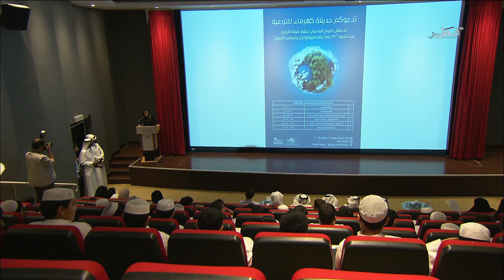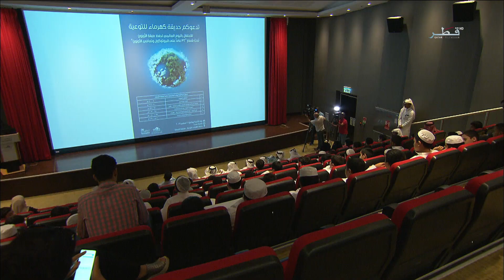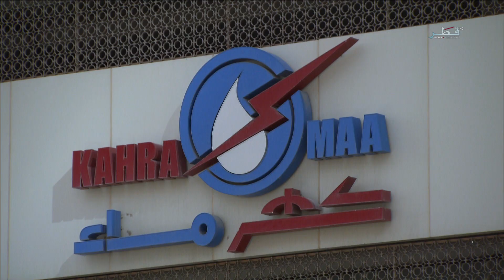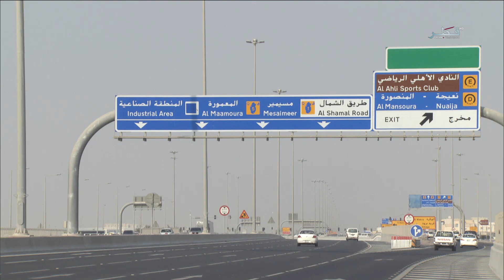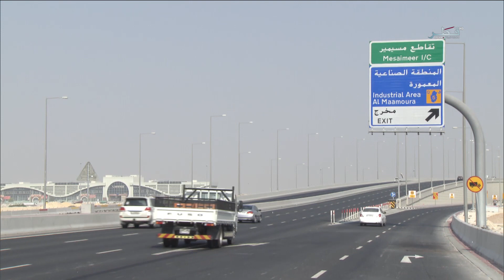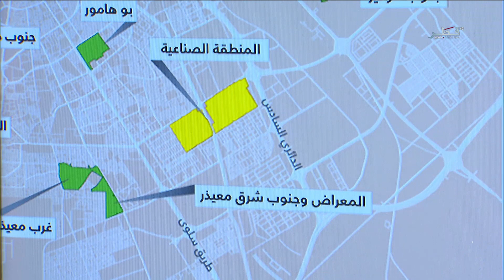حياتنا - الموسم الثاني - الحلقة 470 - الأثنين 16/09/2019